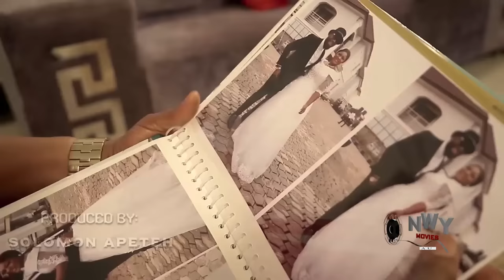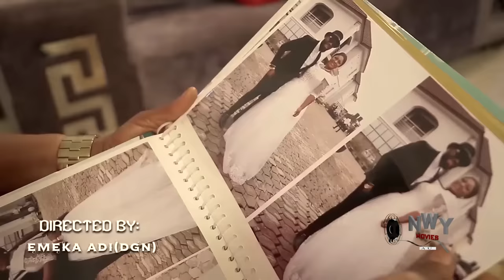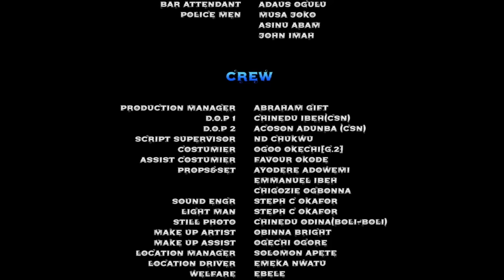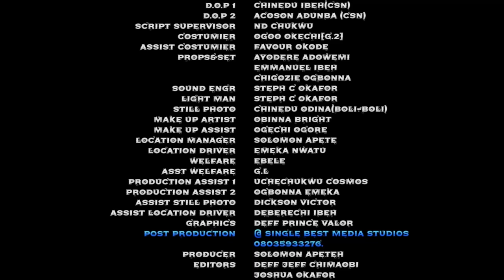Destiny - This Great Love Story Began Wen D Senator's Daughter Was Saved By A Poor Man Frm Kidnapers